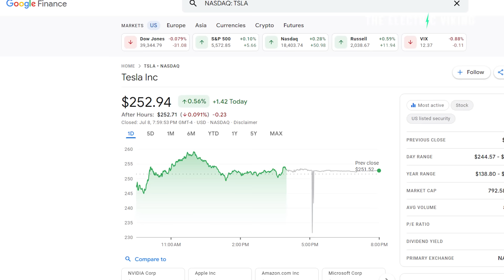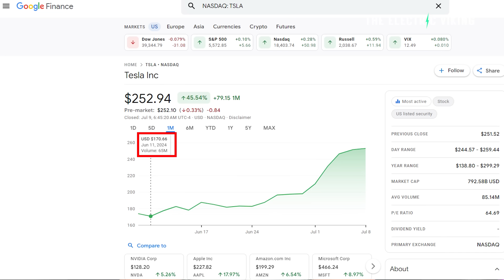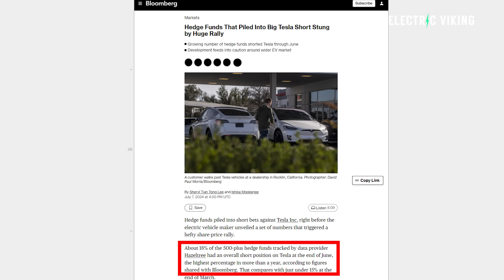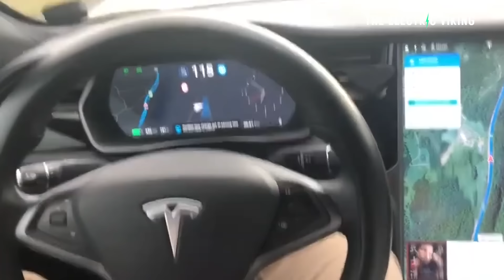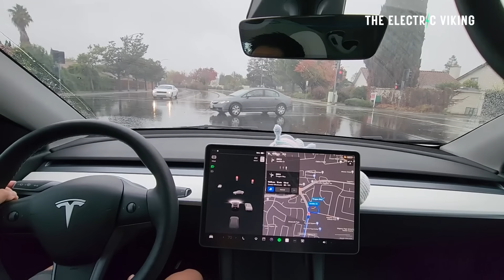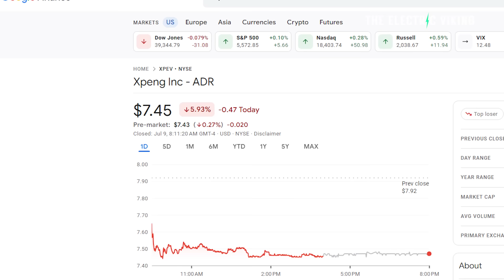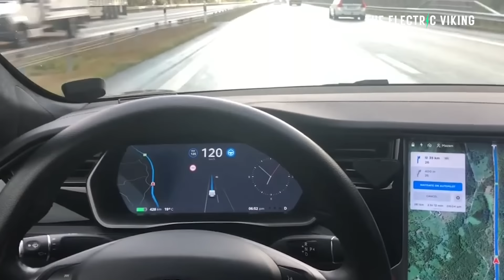The REAL reason Tesla stock skyrocketed 47% in the last 25 days